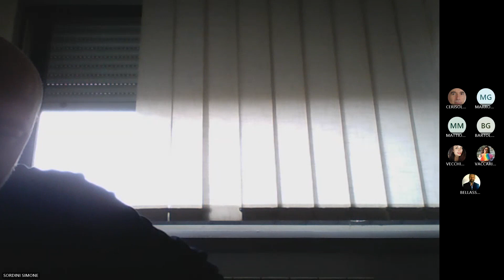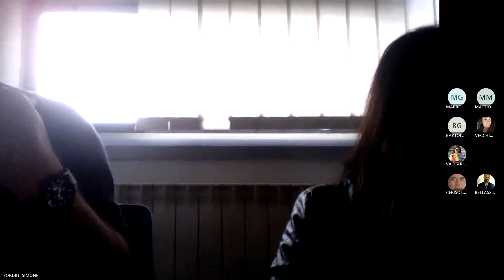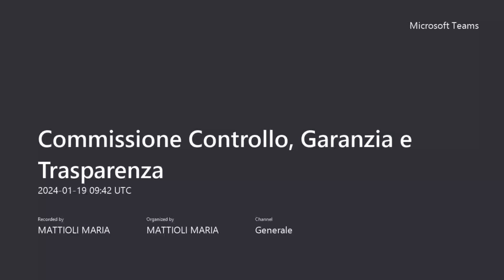Commissione Controllo, Garanzia, Trasparenza del 19 gennaio 2024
Ordine del giorno:
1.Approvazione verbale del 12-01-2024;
2.Audizione Presidente del Consiglio del Municipio Roma IX Eur;
3.Presentazione nuova Funzionaria E.Q. Consiglio, Commissioni e Cultura;
4.Programmazione Lavori
5.Esame Posta;
6.Varie ed eventuali.